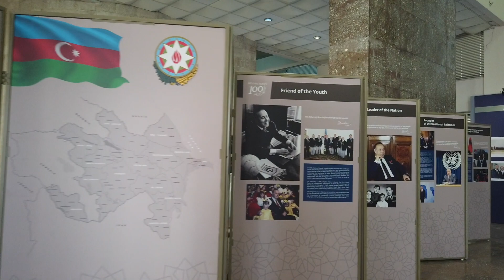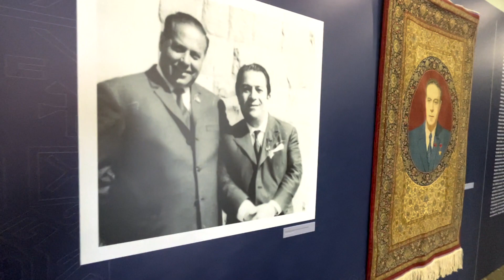Tiranada Ulu Öndər Heydər Əliyevin 100 illiyinə həsr olunan sərgi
“Azərbaycan mədəniyyət həftəsi” çərçivəsində Tiranada Ulu Öndər Heydər Əliyevin 100 illiyinə həsr olunan sərgi və qala-konsert təşkil olunub